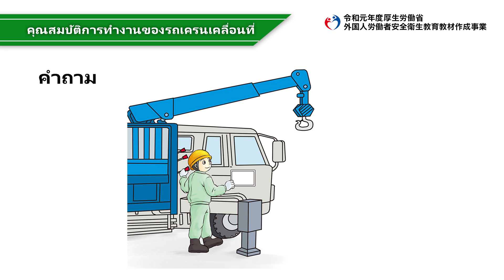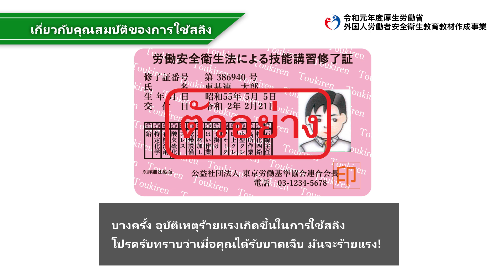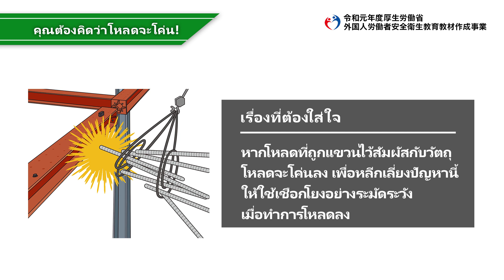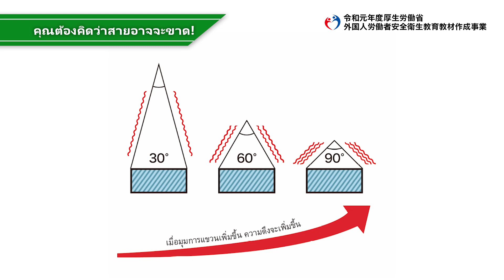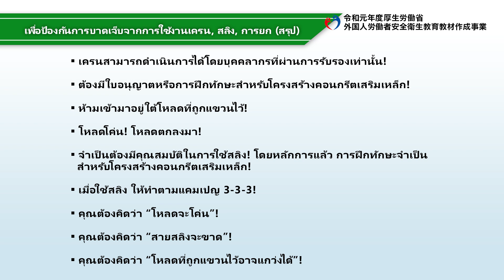งานก่อสร้างงานเหล็กเสริมและงานต่อเหล็กเสริม / งานปั้นจั่น งานแขวนสลิง และงานยกของหนัก （タイ語／建設業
／鉄筋施工業務及び鉄筋継手業務／クレーン・玉掛け・揚重作業）